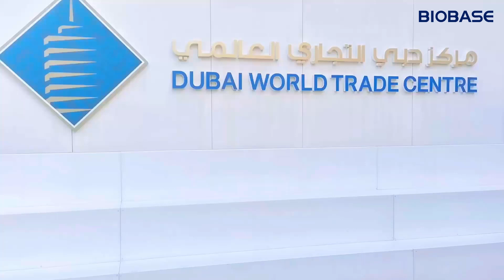2023Arab Health-The Third Day